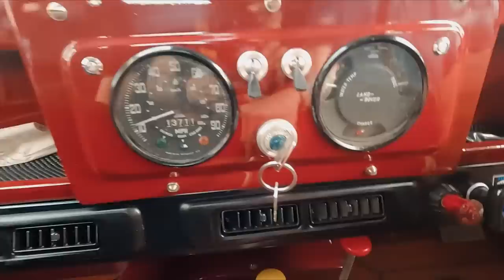Restorasi Land Rover Series 2 Sudah Selesai! [Part Final]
Ini adalah lanjutan episode restorasi Land Rover Series 2 kemarin2. Akhirnya kita udah kelar ngerjain nih Landy sampe ganteng guys. Met nonton!

Kamera yang gue pake: Sony a6400, Lumix G85, Gopro 8
Voice recorder: Rode Video micro, Rode Wireless Go